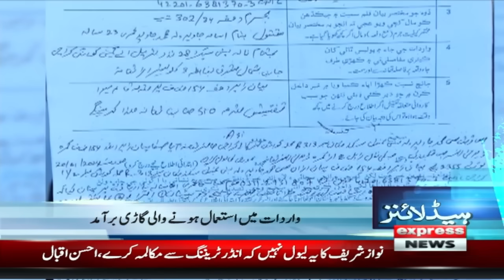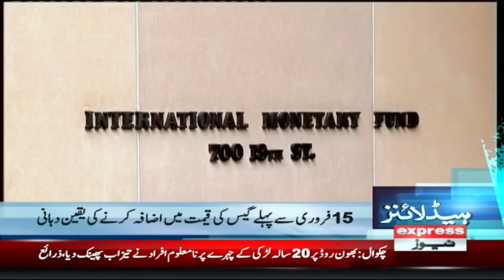Rana Sanaullah in Action | News Headlines 5 AM | 22 Jan 2024 | Express News